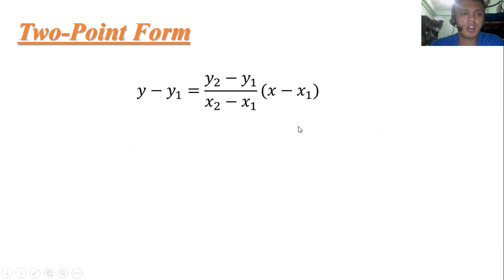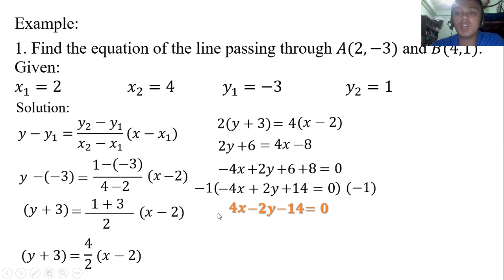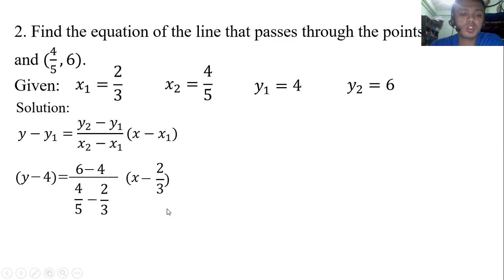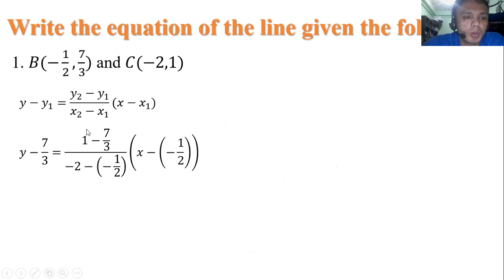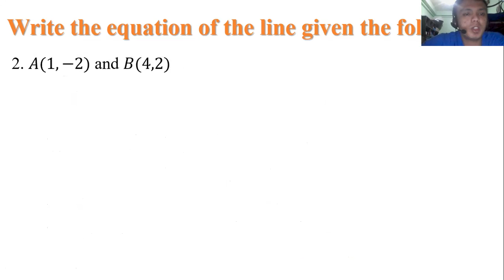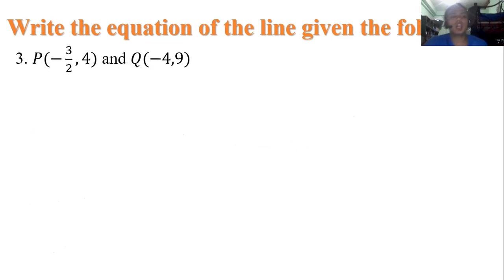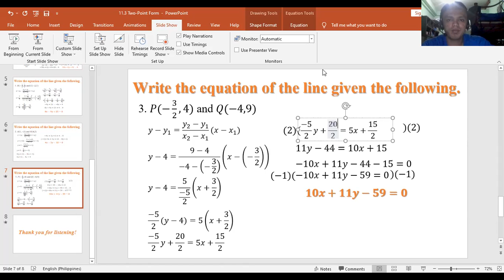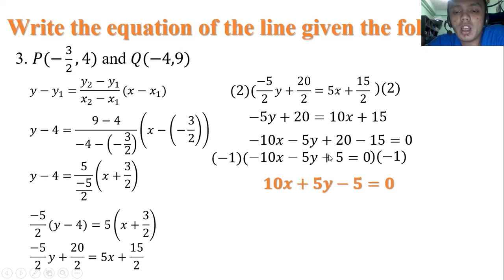11 3 Two Point Form Math 8